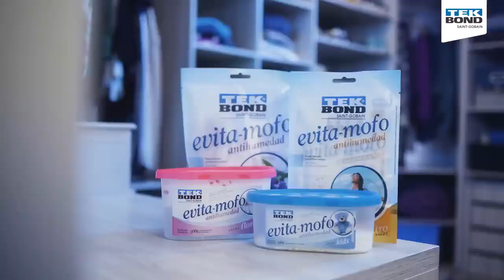Ideia rápida e fácil com TEKBOND - Flávia Martins